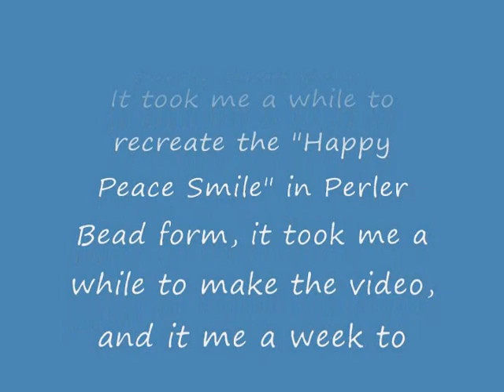Happy Peace Smile in Perler Bead art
This is the first Rhythm 'N' Face related video I made. Also I have linked the main music in the description.